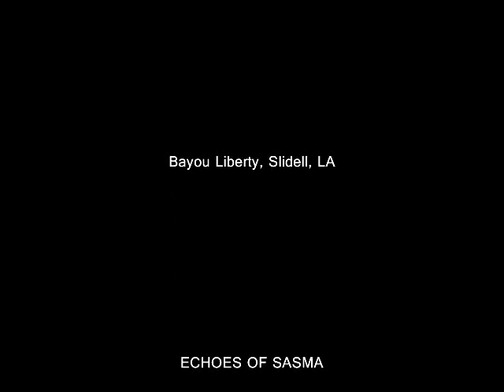MISASMA • Ama Namin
AMA NAMIN

Music Setting by Fr. J. Roel Lungay

Mapasaamin ang kaharian Mo
Sundin ang loob Mo dito sa lupa
Para nang sa langit
Bigyan mo kami ngayon
Ng aming kakanin sa araw-araw
At patawarin Mo kami
Sa aming mga sala
Para nang pagpapatawad namin
Sa nagkakasala sa amin
At huwag Mo kaming ipahintulot sa tukso
At iadya Mo kami sa lahat ng masama

From the hymnal, MISASMA (1983)
SASMA, Tagaytay City